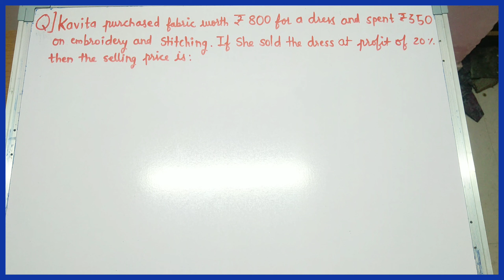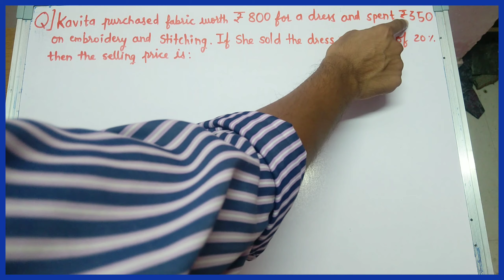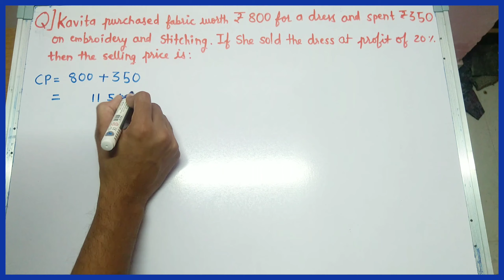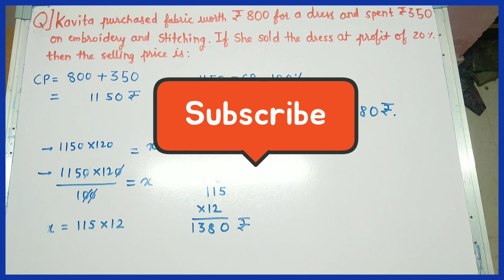लाभ और हानि का सवाल || Profit And Loss Ka Question!